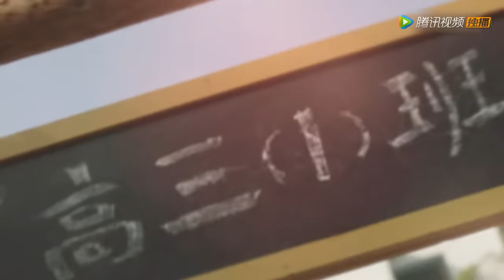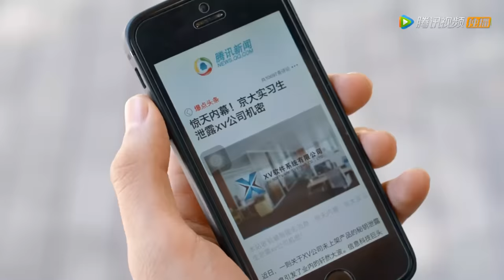ENG SUB【百岁之好，一言为定 Forever Love】EP23 | 困难时期，蒋正寒夏林希相依相偎（王安宇、向涵之）